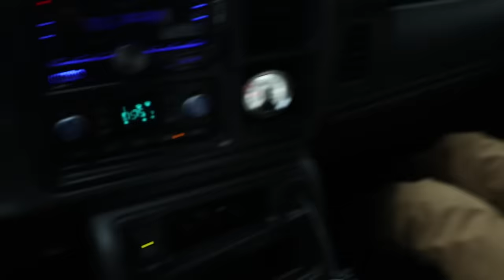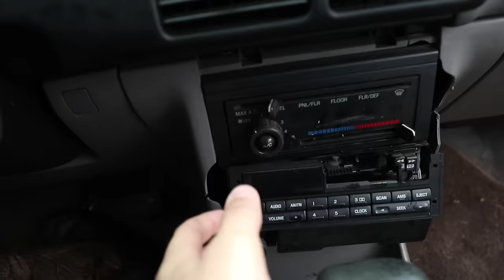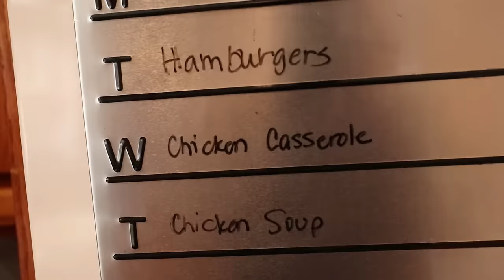Skipped school and HE DESTROYS my NEW CAR!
HE BEAT IT WITH A BAT! Totally destroyed my new car.

Oh well! There's going to be a lot more of that happening when we get her running!

*STICKERS!*
Pricing
Braydon Price Wheelie Logo - $4.00
IT'LL BUFF - $4.00
HORSETORQUES - $4.00
Braydon Price Text - $2.00
*Directions*
Step one - Address a envelope to
Braydon Price

Step two - Right down your address. Then write down which stickers you bought. Put the correct amount of money in the envelope and send it out!